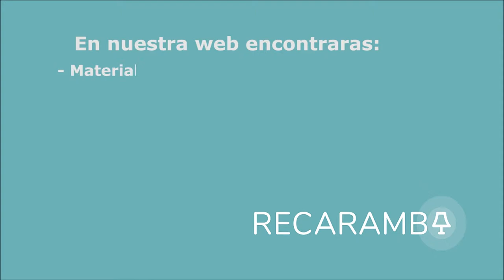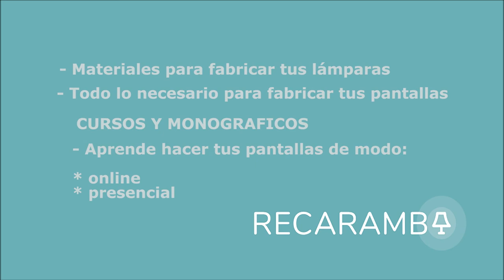Restaurando un aplique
De un aplique viejo, a un aplique nuevo. Todos los trucos para un acabado profesional